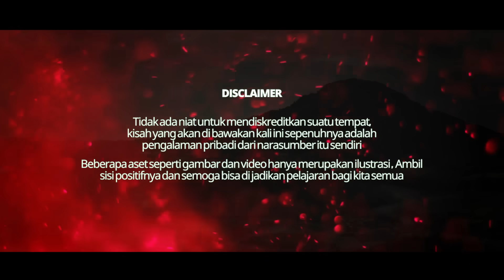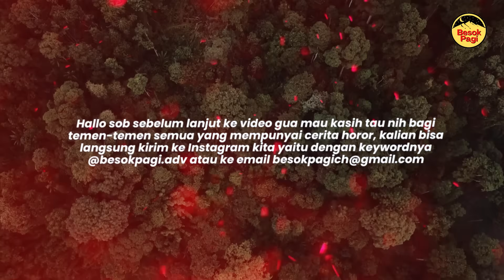MENGERIKAN!! NGAMBIL PUSAKA SAAT PENDAKIAN KAMI SEMUA HAMPIR M4TI DI GUNUNG INI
Terima Kasih kepada Bang Herry Benzema yang sudah berbagi kisah nyatanya saat pendakian di Gunung Kawi. Semoga teman - teman semua bisa mengambil sisi positifnya dan bisa menjadikan pelajaran bagi kita semua.